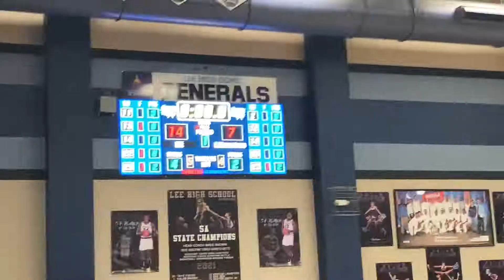ELHS JV vs Lee, 1/13/22, 1st Qtr